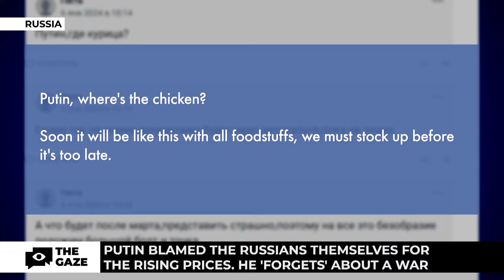Economic Collapse in Russia: Putin's War Against Ukraine Drives Prices Up | The Gaze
Prices are rising for most goods in Russia. The Kremlin is trying to justify the critical situation on the market by increasing consumption growth and the untimely reaction of local authorities to it. But this is not the case. Purchasing power has declined, inflation is eating away the salaries and pensions of Russians. The big share of the federal budget goes to Russia's war against Ukraine. And the rise in prices for food and industrial goods is also Putin's responsibility, who unleashed a full-scale war against Ukraine. More about russian economic crisis – in our news story.